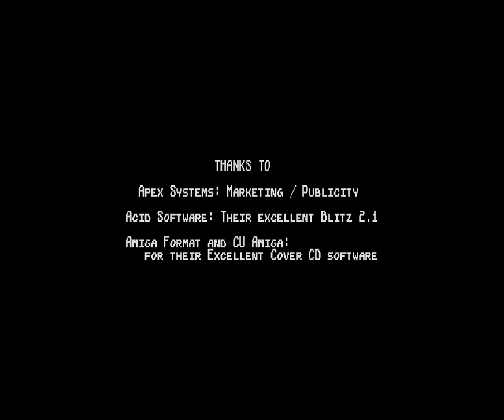Amiga Longplay: Blobz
A great Lemmings clone coded in Blitz Basic. Probably the best Blitz game ever made?

This is so fun so I played all levels. Even the not needed ones.

There are some small gfx glitches on some levels. These seems to happen on real hardware as well.